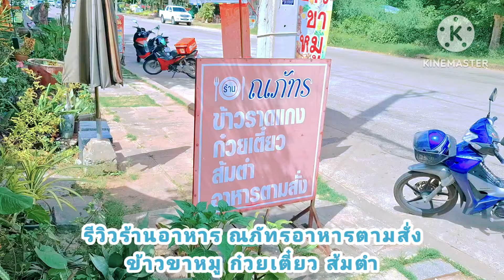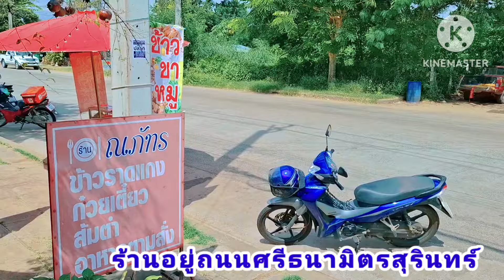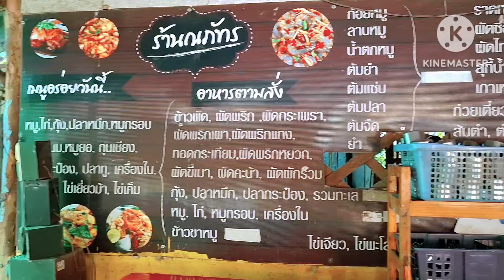รีวิวร้านอาหาร ร้านณภัทร อาหารตามสั่งข้าวขาหมู ก๋วยเตี๋ยวส้มตำ อยูถนนศรีธนามิตร อ.เมือง จ.สุรินทร์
รีวิวอาหาร ร้านณภัทร อาหารตามสั่งขาหมูข้าวแกงราดข้าว ส้มตำ ลาบก้อยอื่นๆ ร้าณภัทร อยู่บนถนนศรีธนามิตร ต.ในเมือง อ.เมือง.จ.สุรินทร์รีวิวอาหาร